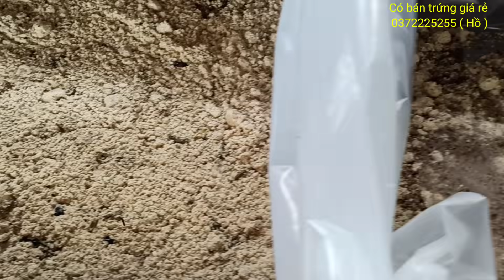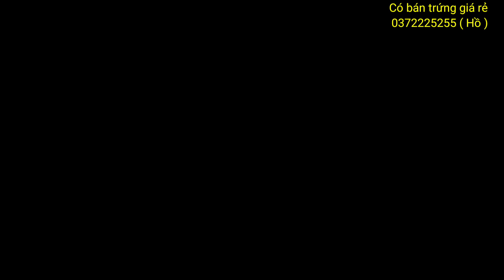Nuôi Ruồi Lính Đen chia sẻ 5 giai đoạn thành công. Có bán trứng☎️ 0931535839 ( Thảo)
Đây là video thực tế cách nuôi ruồi lính đen sau nhiều năm mình đúc kết được xin chia sẻ cùng các bạn. #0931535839